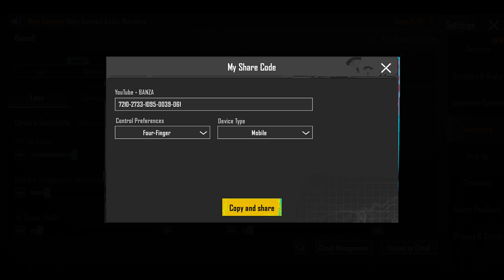M416 SENSİTİVİTY ZERO RECOİL | BANZA PUBG